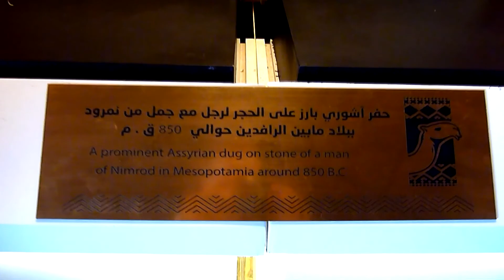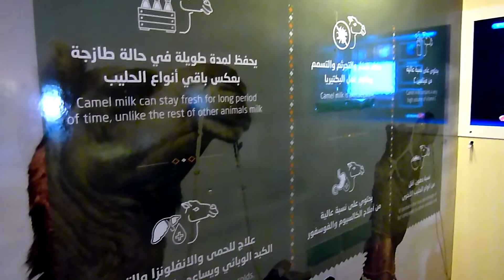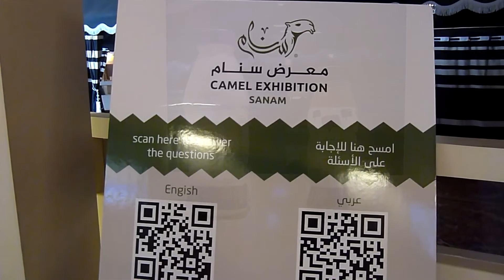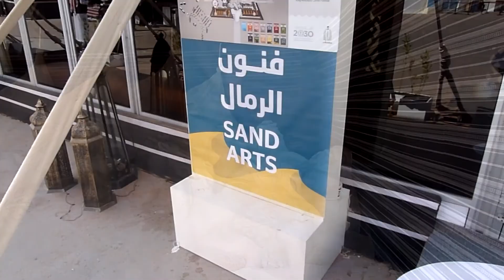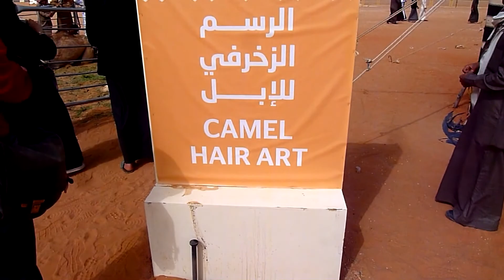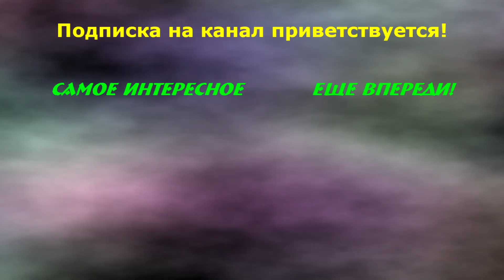День Верблюда - Ежегодный верблюжий фестиваль им. Короля Абдулазиза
Верблюд, без преувеличения, - тотемное животное арабов, а в Саудовской Аравии - и подавно. Ежегодно недалеко от Рияда проводится национальный фестиваль, посвященный верблюду. Приглашаю вас посетить это мероприятие вместе со мной. И, кстати, мы встретим там наших людей!